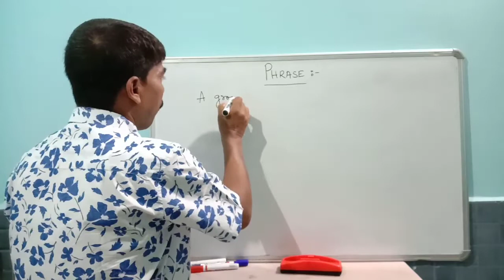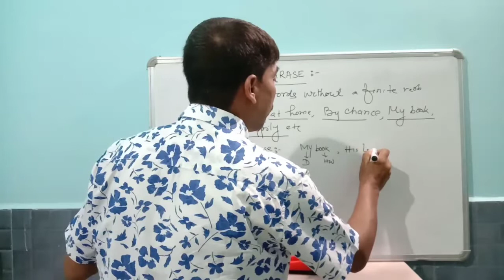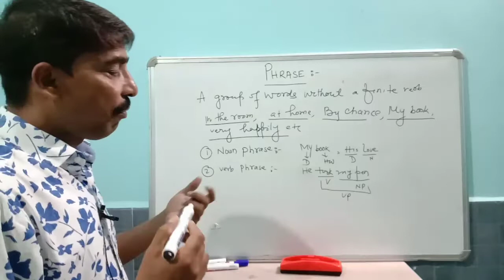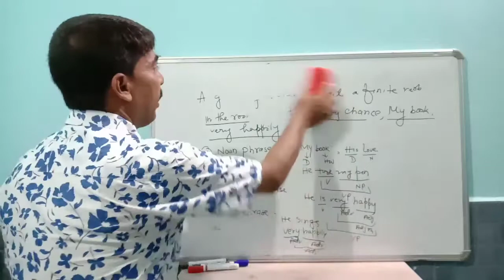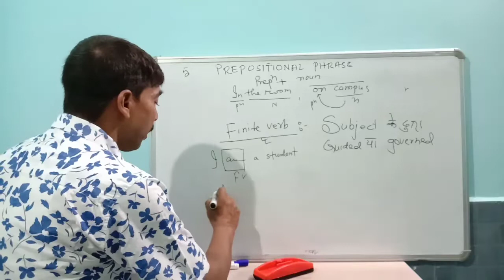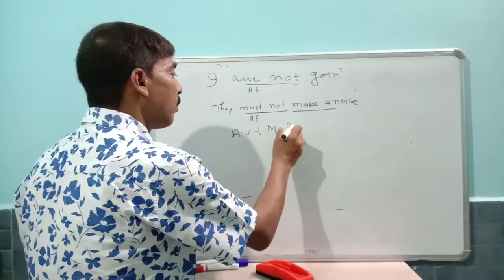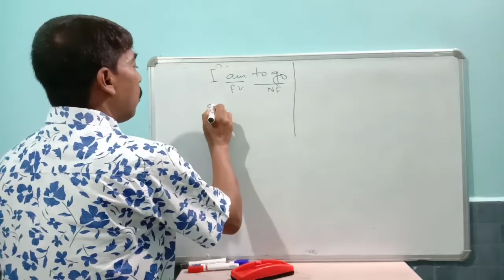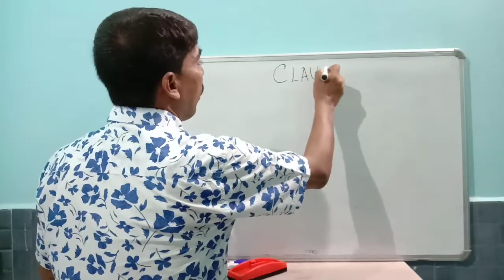# phrase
Phrase is a combination of words with incomplete sense.It is without a finite verb and a subject.It conveys half or little meanin'but it is of course essential for the togetherness of words in framing a sentence.It is of five types viz np,vp,adjp, AdvP and prepositional phrase.